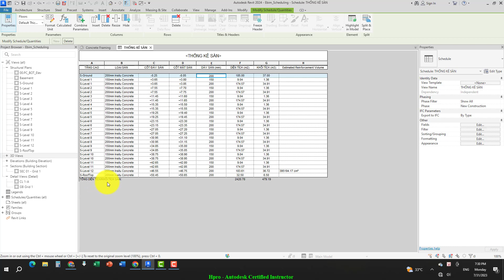Revit 2024| khóa học Revit Structure Bài 12 - Phần 04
Khóa học Revit Structure
Bài 12: Lập hồ sơ dự án (P1): Thống kê khối lượng – Bóc tách vật tư

Thống kê khối lượng BT & tổ chức dữ liệu bảng thống kê theo từng chủng loại cấu kiện (Móng – Cột – Vách – Dầm – Sàn)

Tạo mới chủng loại BT, bóc tách vật tư theo độ bền & mác chống thấm Material Takeoff

Thống kê thép cốt BT & kỹ thuật tổ hợp tham số cao cấp quản lý dữ liệu bảng thống kê cốt thép

Để xem thông tin chi tiết về khóa học, hãy truy cập vào đường